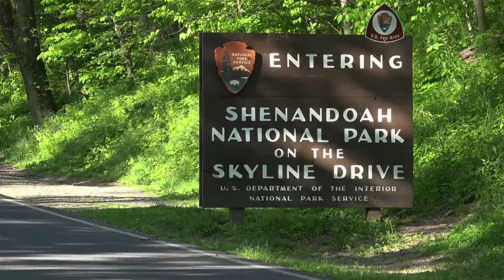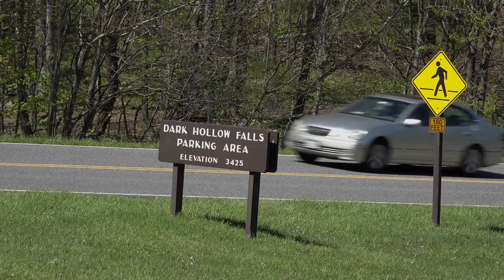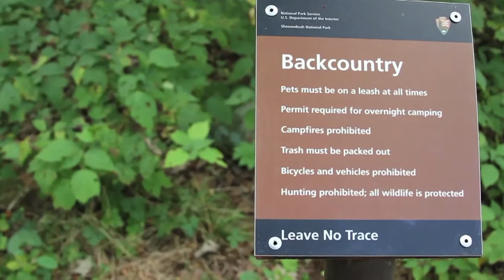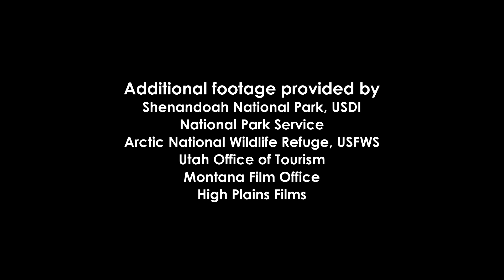WILD SCIENCE: Wilderness and Recreation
This short film, produced by the Aldo Leopold Wilderness Research Institute, examines the issue of recreation science in wilderness areas. What constitutes recreation science, and why is it important for wilderness stewardship? In interviews with leading scientist and land managers, we examine these complex questions in the context of two beautiful but very different landscapes: The wilderness of the Shenandoah National Park in western Virginia, and wilderness areas in lands of southern Utah, managed by the Bureau of Land Management.